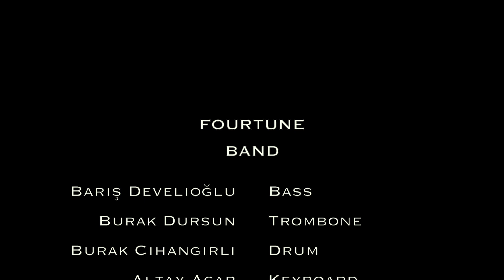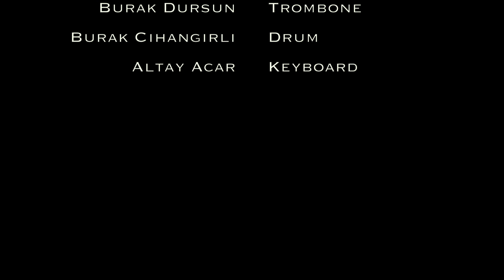Fourtune - African Skies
An attemp to a Michael Brecker song by Fourtune
Filmed by Damla Sezikli
Filmed in Studio Drum and Bass